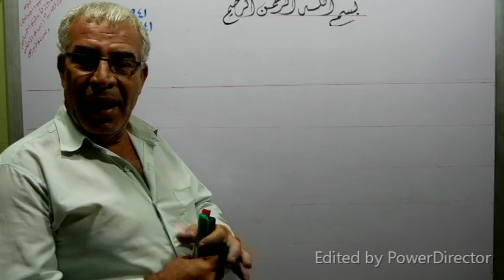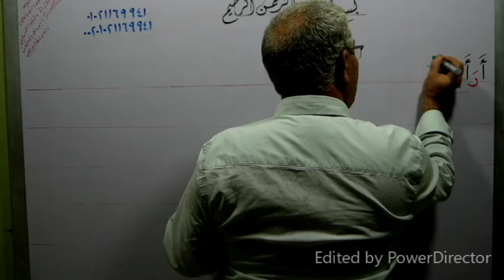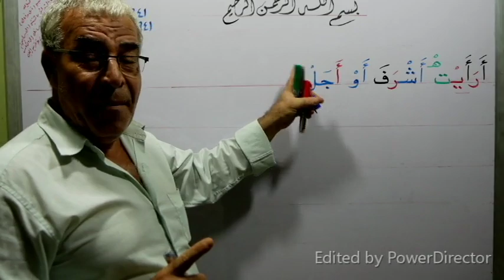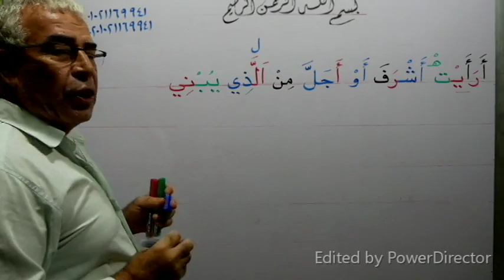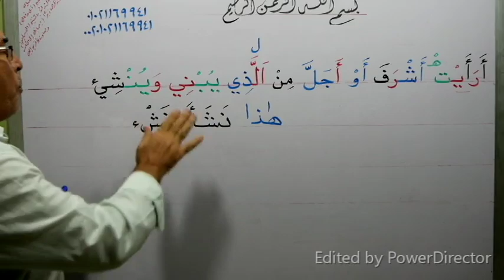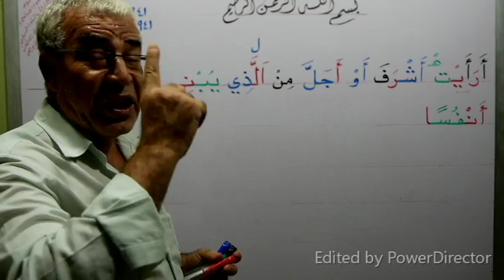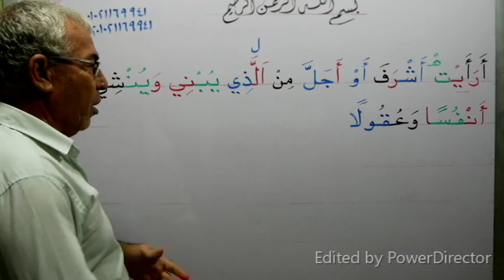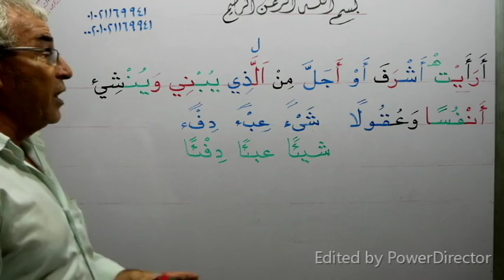تعلم قراءة وكتابة وإملاء ( الهمزة المتطرفة على (ي ) والسطر وكذلك قاعدة تنوين الفتحة فى جملة واحدة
تعلم قراءة وكتابة وإملاء ( الهمزة المتطرفة على (ي ) والسطر وكذلك قاعدة تنوين الفتحة فى جملة واحدة بارك الله فيك وجزاك الله عنا خيرالجزاء ... لوصعب عليك شيئا من السهل أن نتواصل على الواتس أو الهاتف ورقمى للمقيمين خارج مصرهو 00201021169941 أما داخل مصرهو 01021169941 وأنا تحت أمرالجميع